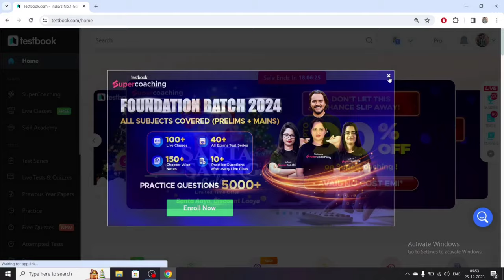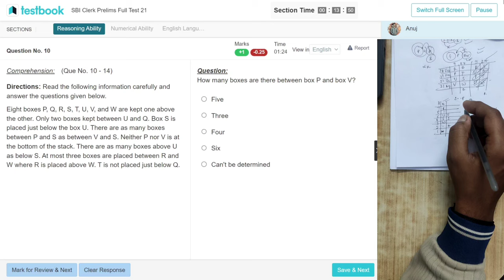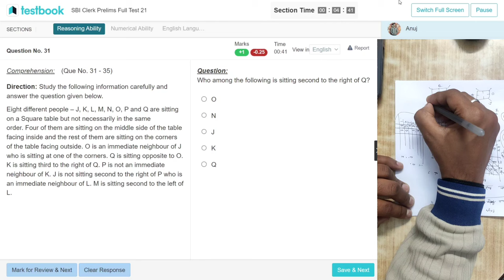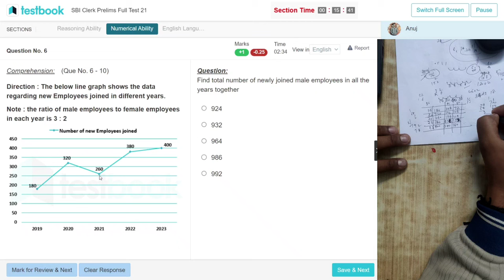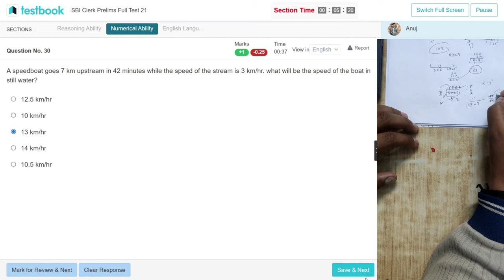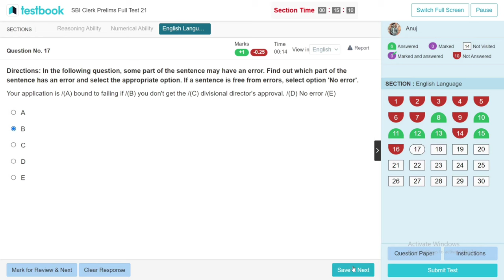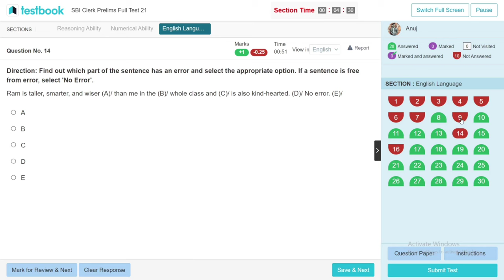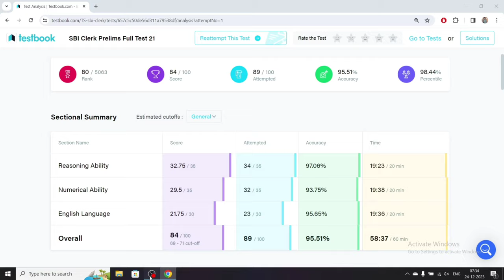SBI Clerk 2023 || Live Mock test no. 21 || Percentile 98% with 95% Accuracy 💪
RRB Po/Clerk pre ka live MOCK test de rha hu with Tips and Tricks Aap log bhi mere sath Practice kriye Live MOCK test dijiye
try karenge ki full attempt kr sake or aap log chaho to channel p or bhi mock test h unko bhi check-out kr skte ho practice k
MOCK test m puzzel floorpuzzel syllogism inequality direction in sbki practice krn

SBI PO
SBI Clerk
IBPS Po
IBPS Clerk
RRB po
RRB Clerk